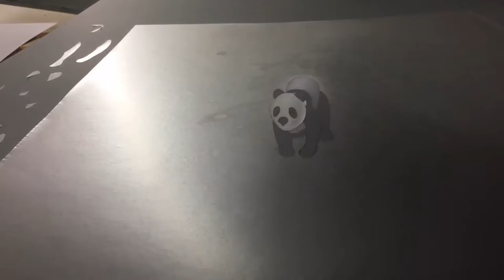How to paint a panda bear 3D